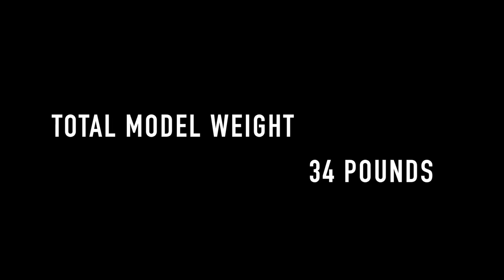LEGO 7' Battleship Time Lapse Build【USS MISSOURI BB-63】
Time lapse of me building a seven foot long model of the battleship Missouri out of LEGOs

SINKING VIDEO IN LATE MAY, STILL EARLY SPRING
 (づ｡◕‿‿◕｡)づ (づ｡◕‿‿◕｡)づ (づ｡◕‿‿◕｡)づ (づ｡◕‿‿◕｡)づ (づ｡◕‿‿◕｡)づ (づ｡◕‿‿◕｡)づ

This model is 7'10" long and weighs over 30 pounds.  Over 10,000 LEGO bricks were used to make this model.  I spent like over 1000$ to be able to build this model, as I had very few Gray pieces to be able to build something at this size.  Plus, alas! I finally stopped using the old Gray LEGO Bricks.  But all these bricks will allow me to make many more warships in the future.  This model is built for the sole purpose of being sunk in a swimming pool so I don't spend too long on trying to make it super detailed.  That is also the reason why the inside of the hull is completely hollow.  This is so I can easily access the inside for my top secret sinking LEGO ship technique.

The USS Missouri is probably one of the most famous of the American Battlewagons, this ship served from WWII until after the Gulf War.  This is the ship the Japanese surrendered on during WWII.  The ship is armed with a main battery of nine, sixteen inch guns arranged in three triple turrets.  The ship also had a secondary armament of twenty, five inch guns.  But at the end of its life it had only twelve, five inch guns arranged in six twin turrets.  This is a model of the ship in its final state.  I wasn't going to try and make it a WWII version with all those anti aircraft guns scattered across it.